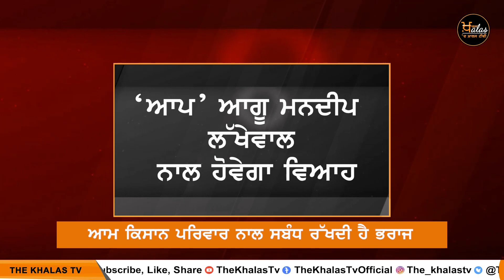Narinder Kaur Bharaj ਦਾ ਕੱਲ੍ਹ ਹੋਣ ਜਾ ਰਿਹੈ ਵਿਆਹ | The Khalas Tv